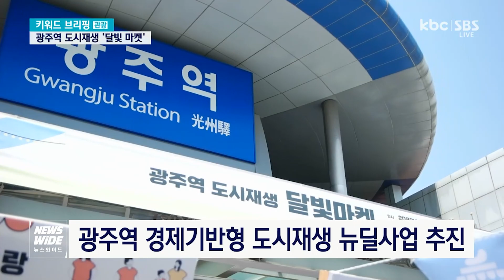[키워드브리핑]신안 도초도 수국꽃 축제 등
-수국꽃 활짝 핀 신안 도초도 '관광객 맞이'
-광주역에서 '도시재생 달빛마켓' 열려
-함평·강진 '오토캠핑장' 인기